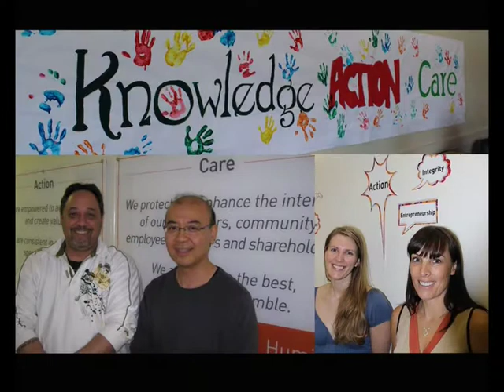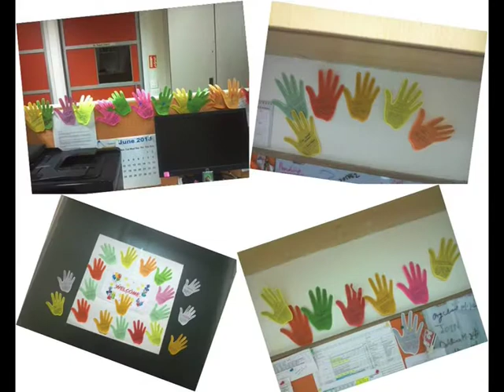Rolling out the Value Cascade